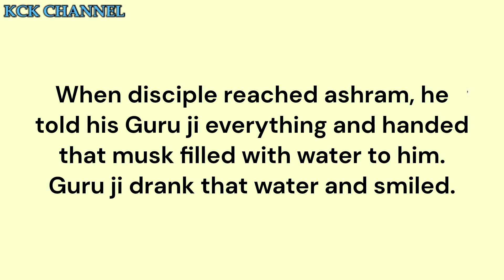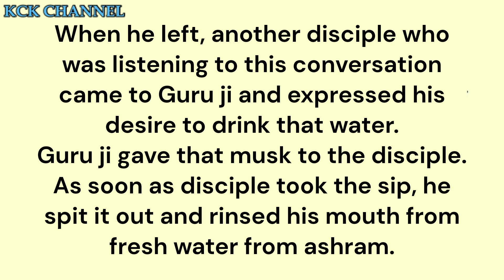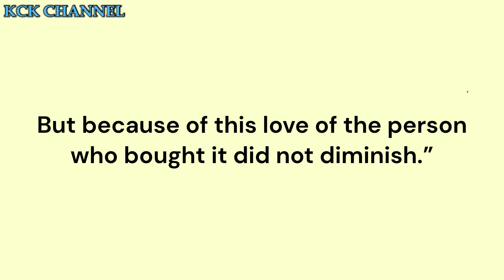Guru and Disciple